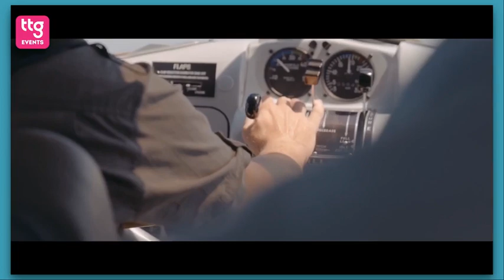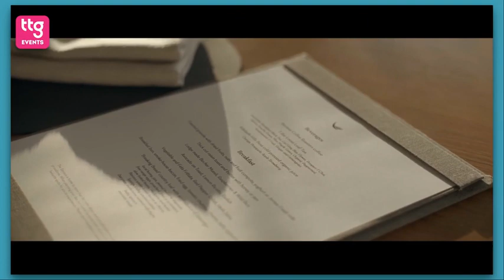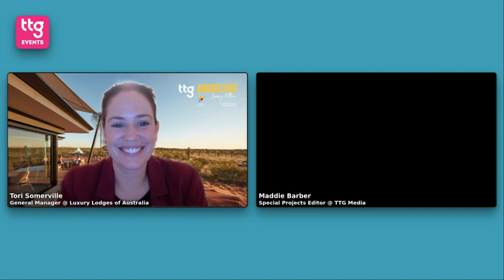TTG Aussie Fest 2023: Virtual Fam – Luxury Lodges of Australia